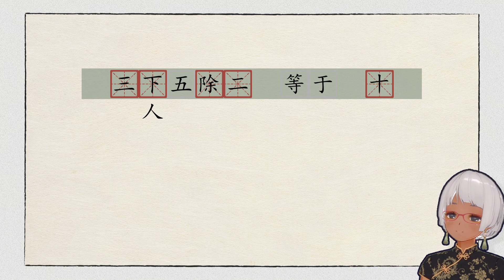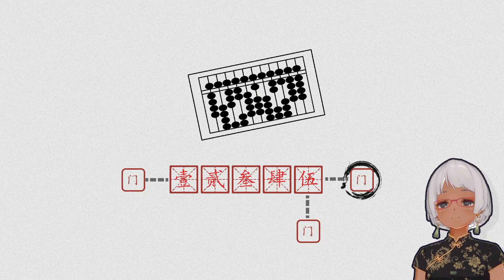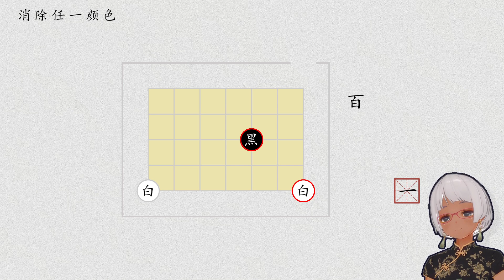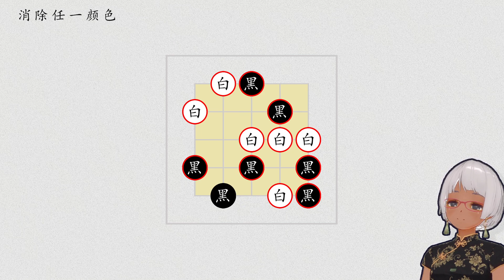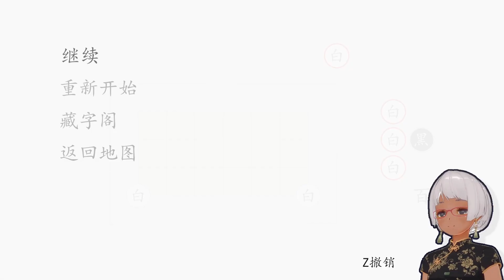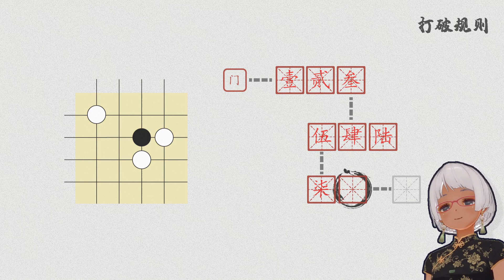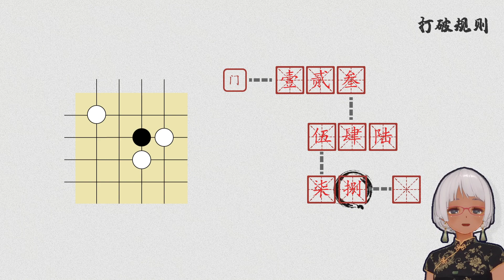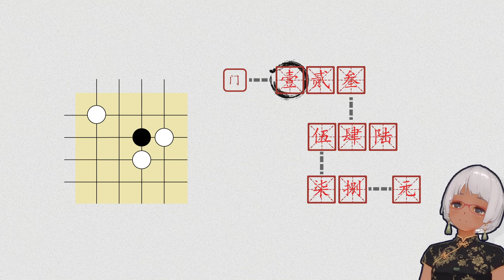汉字大冒险 #5 变体围棋入门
简介
汉字大冒险是一款以汉字组合为玩法的解密游戏。
通过将汉字与汉字的合成生成新的汉字，最终找到通关的方法。
如何通关全靠你的想象力！
特色
庞大的汉字合成表。多样的通关方法。

QQ群:
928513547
欢迎提出建议与反馈bug~